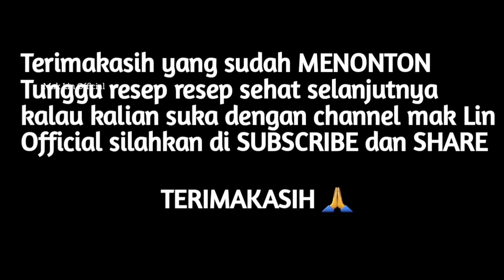MENU MURAH MERIAH UNTUK 1 HARI⁉️ TIDAK MENGURAS KANTONG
❤BAHAN SAYUR ASAM❤
1 siung baput
1 siung bamer
seruas lengkuas
2 lembar daun salam
1 sdt asam kandis /jawa
20g kacang tanah
50g toge/segenggam
80g kacang panjang /3 helai
150g kubis
setengah panci air
sedikit garam dan penyedap
❌NO GULA

❤BAHAN TAHU PECAK❤
2 siung baput
2 siung bamer
100g tomat
50g cabe
1 trasi
350g tahu
1 sdm minyak
segelas air
setengah bungkus masako
segenggam daun kemangi
❌NO GULA